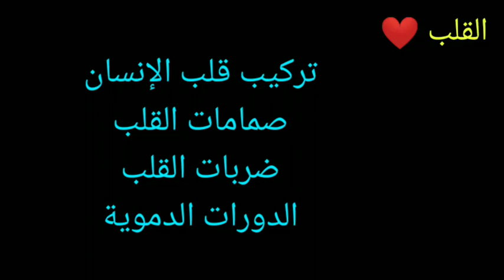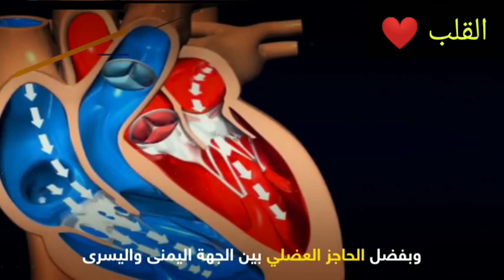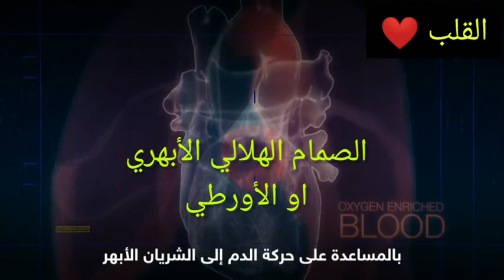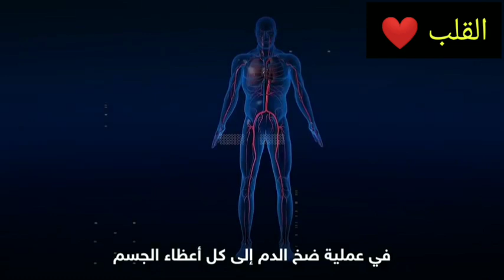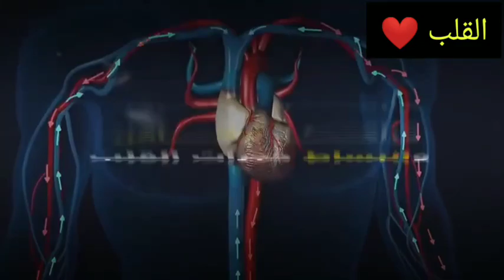القلب ( تركيبه - الصمامات - ضربات القلب - الدورات الدموية )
تركيب قلب الإنسان
صمامات القلب
حجرات القلب
ضربات القلب
الدورات الدموية
أقسام الدورات الدموية
تركيب القلب
الدم المؤكسج و غير المؤكسج